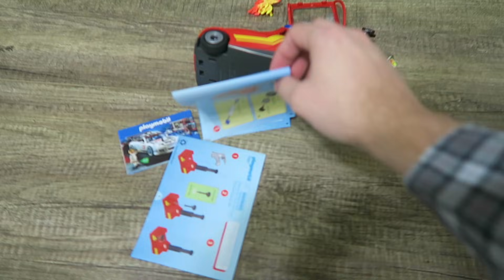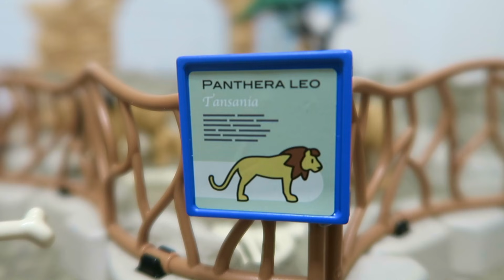PLAYMOBIL Large CITY ZOO Playset & More Toy Review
Cash plays with PLAYMOBIL City Zoo & Fire Firefighter Playsets!!!